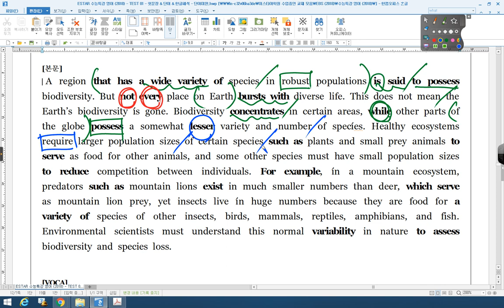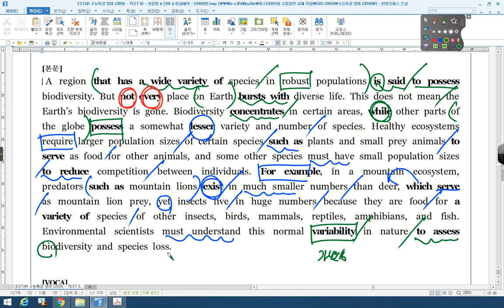수능특강 영어 TEST 01 14번